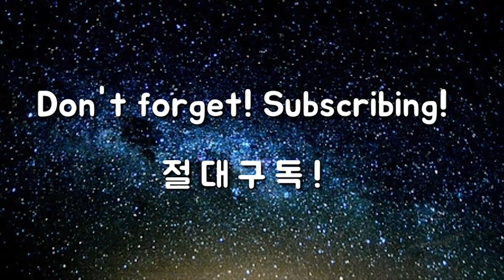[판도라05]알고 나면 감탄하게 되는 골프 스윙 원리, 사이드 블로우/골프 판도라 시리즈/드라이버 특집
또한 네이버 '옥스윙몰'에서 '리뷰없이 판매 없다!'라는 모토로 정말 골퍼들에게 필요한 제품을 여과없이 리뷰해서 소개 및 판매를 하고 있습니다.

이병옥 골프 학교는 학기제 커리큘럼을 통해 수준별로 옥스윙1, 옥스윙2, 옥스윙3, 옥스윙숏게임, 나아가 옥스윙4, 옥스윙5, 6, 7까지 골퍼 스스로 골프실력을 향상시킬 수 있는 프로그램을 제시하고, 소위 '정통'이라는 굴레에서 벗어나게 하여 본인에 맞는 골프를 즐기게 하는 것을 목표로 운영 중에 있습니다.

옥맙습니다.